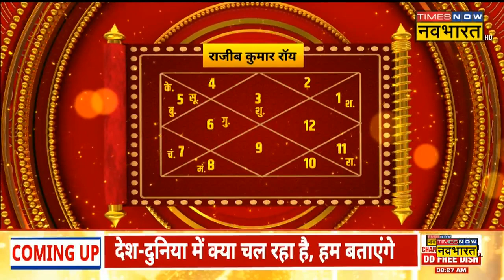Horoscope Today | Deepak Kapoor से जानिए कैसा रहेगा आज का दिन? | Rashifal | 04 September 2022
Horoscope Today | ज्योतिष (rashifal today) के हिसाब से आज का दिन आपके लिए कैसा रहने वाला है? किस राशि के लोगों को आज होगा फायदा और किसे सतर्क रहने की है जरूरत. टाइम्स नाव नवभारत के स्पेशल शो राशिफल ( Rashifal ) पर जाने-माने ज्योतिष गुरु दीपक कपूर (Deepak Kapoor) के साथ जानिए 4 सितंबर 2022 के दिन कैसा रहेगा आपका आज का दिन ( aaj ka rashifal )?

अगर आपके मन में भी अपनी राशि से जुड़ा कोई सवाल है तो आप दीपक कपूर (deepak kapoor rashifal) से सीधे सवाल भी पूछ सकते हैं.